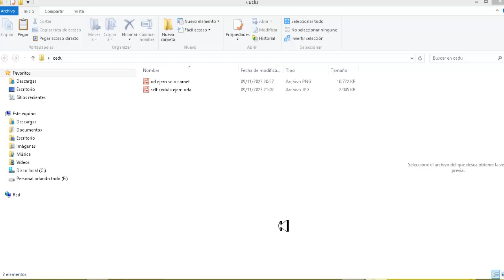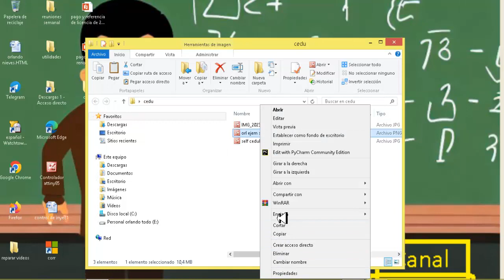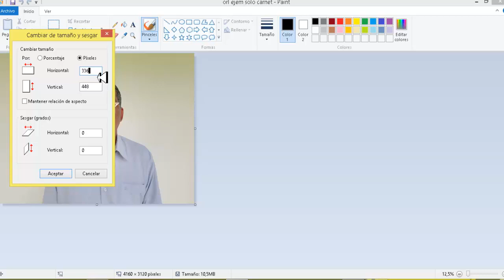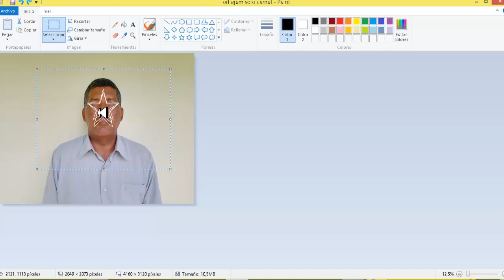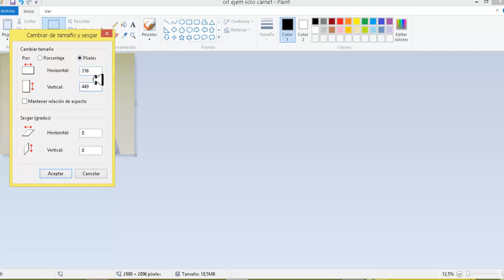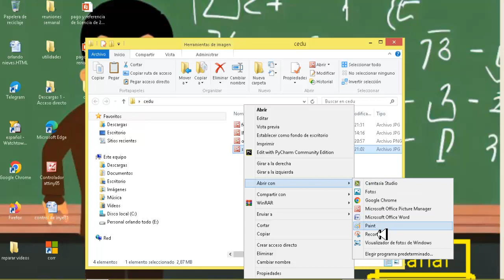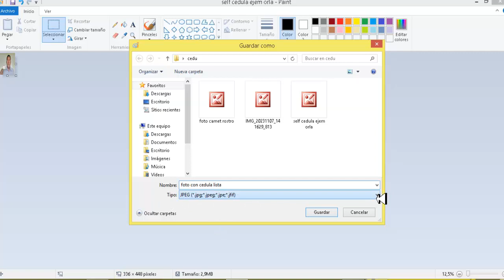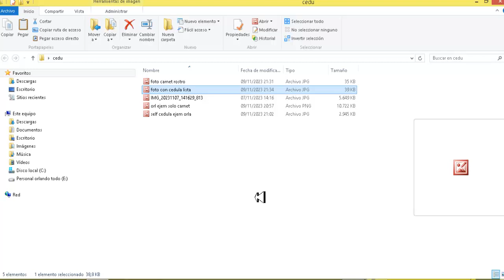523. Foto carnet y foto con cedula como dice el intt para renovar licencia.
Saludos de ordanitosvarios...